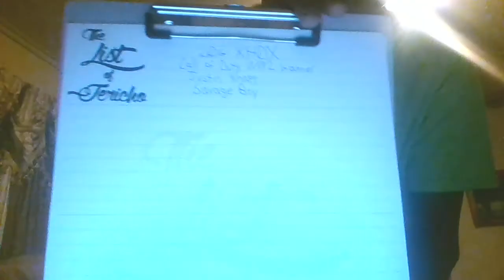The List of Jericho Unboxing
The List of Jericho is finally in the presence of LaJayln Davis #1 as he gets it out of the box and write names on it.